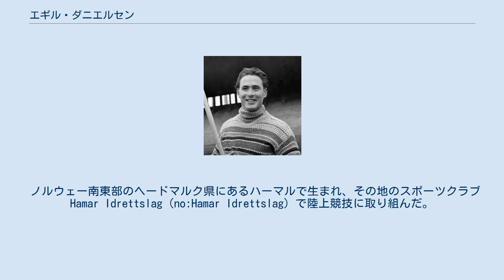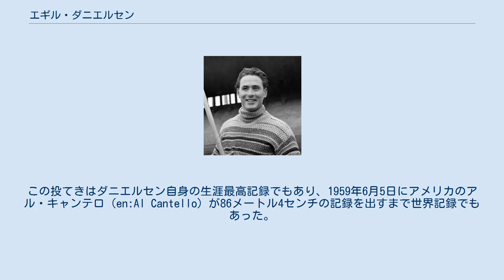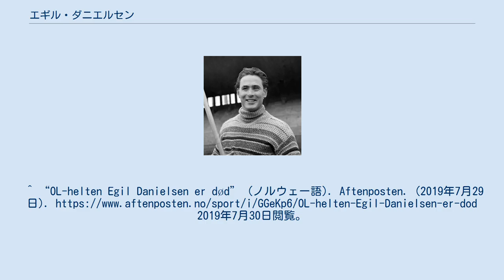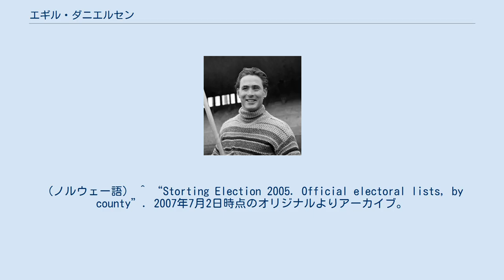エギル・ダニエルセン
エギル・ダニエルセン（1933年11月9日 - 2019年7月29日）は、ノルウェーの元陸上競技選手である。
彼は、1956年に開催されたメルボルンオリンピックの男子やり投で金メダルを獲得した。
 ノルウェー南東部のヘードマルク県にあるハーマルで生まれ、その地のスポーツクラブHamar Idrettslag（no:Hamar Idrettslag）で陸上競技に取り組んだ。
 ダニエルセンは、1956年のメルボルンオリンピックと1960年ローマオリンピックの2回、男子やり投のノルウェー代表として出場した経験がある。
メルボルンオリンピックでは、決勝の4投目で85メートル71センチの投てきに成功し、2位のポーランド代表ヤヌス・シドウォに6メートル近くの大差をつけて金メダルを獲得した 。
この投てきはダニエルセン自身の生涯最高記録でもあり、1959年6月5日にアメリカのアル・キャンテロ（en:Al Cantello）が86メートル4センチの記録を出すまで世界記録でもあった。
オリンピックの金メダル獲得と世界記録樹立の快挙により、1956年のノルウェー・スポーツパーソン・オブ・ザ・イヤー（en:Norwegian Sportsperson of the Year）に選出されている。
 次のローマオリンピックでは、自己ベストに遠く及ばない72メートル93センチの投てきしかできず、予選を通過できなかった。
その他の主要な大会では、1954年のヨーロッパ陸上競技選手権大会のやり投で10位、1958年の同選手権大会で銀メダル獲得などの実績がある。
彼は1953年から1957年にかけて、やり投のノルウェー国内チャンピオンだった。
 現役を退いた後、ノルウェーのミニ政党「年金者党」から選挙に立候補している。
^ “OL-helten Egil Danielsen er død” (ノルウェー語). Aftenposten. (2019年7月29日). 2019年7月30日閲覧。
 ^ Athletics at the 1956 Melbourne Summer Games:Men's Javelin Throw Final Round 2011年6月11日閲覧。
（英語） ^ World Record Progression javelin throw men アーカイブ 2009年8月22日 - ウェイバックマシン 2011年6月11日閲覧。
（英語） ^ SPORTSJOURNALISTENES STATUETT アーカイブ 2006年3月3日 - ウェイバックマシン 2011年6月11日閲覧。
（ノルウェー語） ^ Athletics at the 1960 Roma Summer Games:Men's Javelin Throw Qualifying Round 2011年6月11日閲覧。
（英語） ^ European Championships Stockholm 1958 アーカイブ 2011年8月21日 - ウェイバックマシン 2011年6月11日閲覧。
（英語） ^ Spyd/Javelin Throw 2011年6月11日閲覧。
（ノルウェー語） ^ “Storting Election 2005. Official electoral lists, by county”. 2007年7月2日時点のオリジナルよりアーカイブ。
2011年6月11日閲覧。